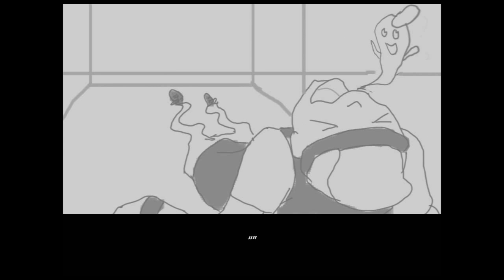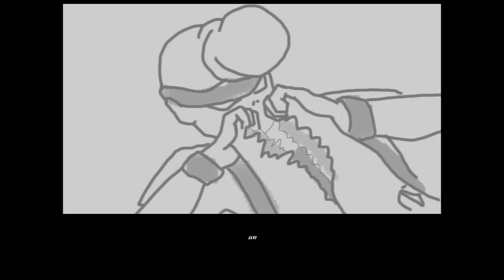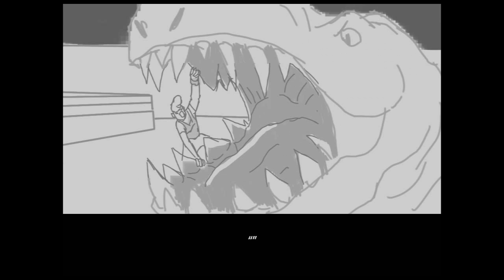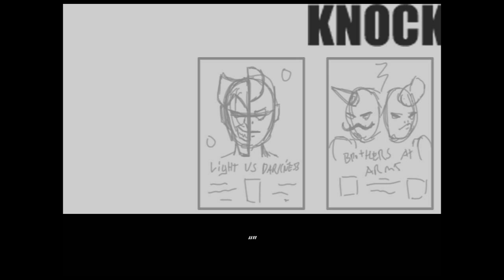theringCU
an original short done for louie del carmen- intro to story dev class